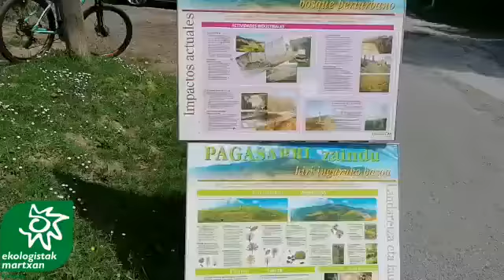Pagasarriri buruzko informazio mahaiak (Bilbo) / Mesas informativas sobre el Pagasarri (Bilbao).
2022ko maiatzaren 14ean, Bilboko puntu ezberdinetan (Areatzan eta Pagasarriren igoeran), Pagasarri buruzko mahai informatiboak jarri genituen Ekologistak Martxan taldekideek.
El 14 de mayo de 2022, miembros de Ekologistak Martxan pusimos en diferentes puntos de Bilbao (Arenal, subida al Pagasarri), mesas informativas sobre el Pagasarri.